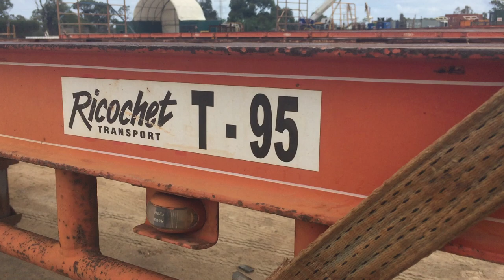lot 27 - 2001 SFM Engineering Tri Axle 45' Flat Top Lead Trailer - T95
2001 SFM Engineering Tri Axle 45' Flat Top Lead Trailer - T95

Year: 2001
Make: SFM Engineering
Model: Tri 470
Body Type: Flat Top
Pin Size: 3.5 Inch
Suspension: Air Bag
Axles: 3
Rim Type: 5 Stud Spiders
Tyres: 11R22.5
Tyre Condition: Fair

VIN: 6T9T25WA111AEG003
Registration (WA Only): 1TCN990
Registration Expiry (WA Only): 24 January 2020
GVM: 47,000 KGs
Tare: 7,770 KGs
Colour: Orange

Extras: Ringfeder Hitch, Toolbox, Water Tank, Twist Locks, Dunnage Box, Gates

Fleet #: T95